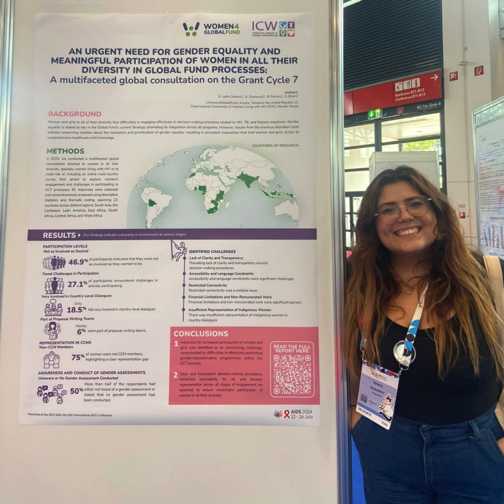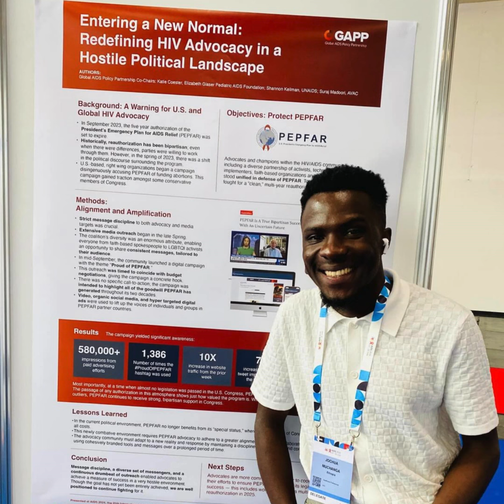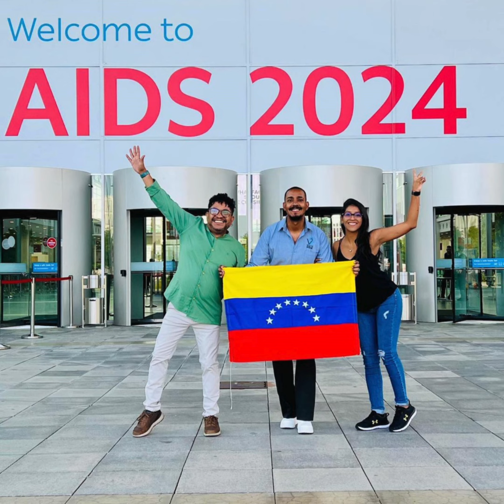AIDS2024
Momentos de la Conferencia AIDS 2024 en imágenes